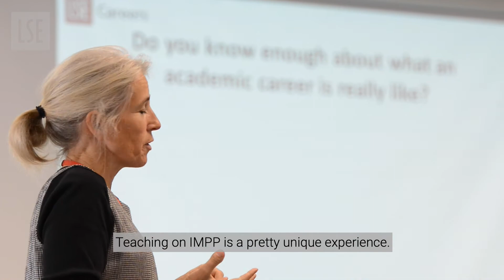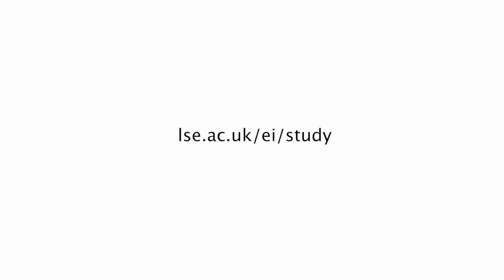LSE European Institute - MSc International Migration and Public Policy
Learn about the LSE EI MSc in International Migration and Public Policy.